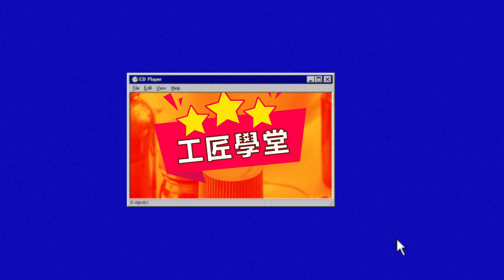【工匠學堂】Ep.54 - 嬰幼兒芳療護理(三)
在家亦能增值自己，節目邀請各行各業師博與工匠，分享他們在行業上的小知識和生活技能小百科。